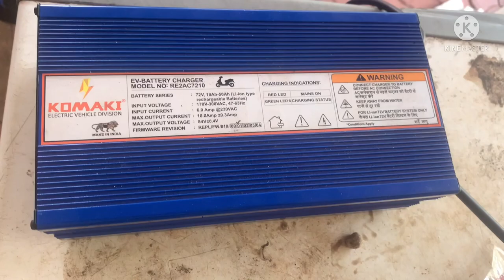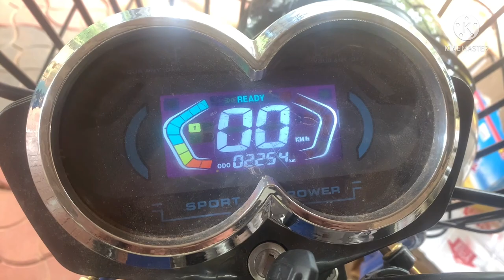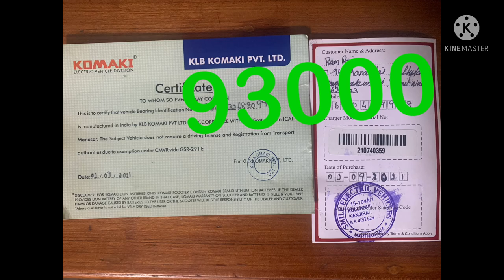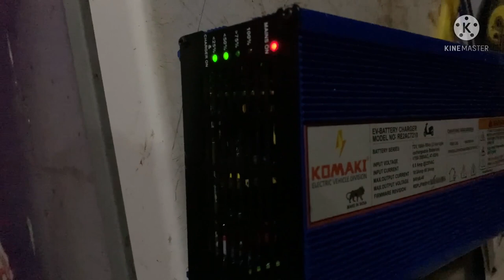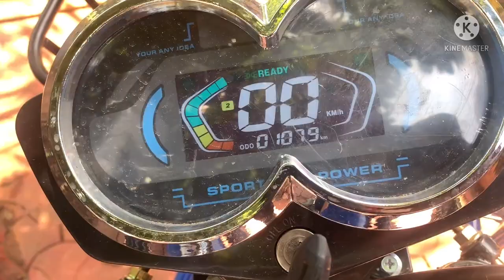Electric bike 5000 Km for 100 Rs EB bill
My Electric bike purchased on 9-9-2021
2.5 hrs full charge 120 km running
72 V 30AH
First vehicle in Kanyakumari district